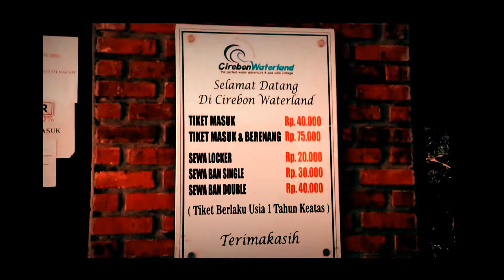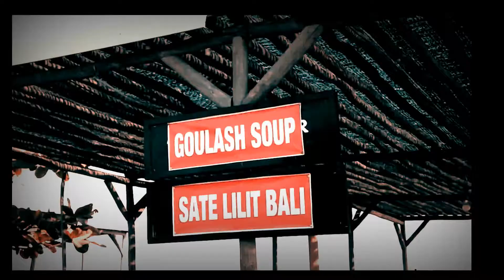Cirebon Waterland Ade Irma Suryani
Tempat wisata di cirebon tepatnya di pantai utara jawa dengan nama tempatnya Cirebon Waterland Ade Irma Suryani